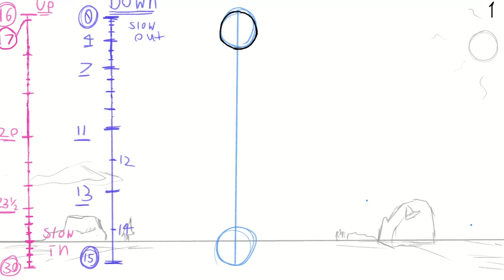Into to Animation Demo Reel 2020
Thought I uploaded this. Guess not.